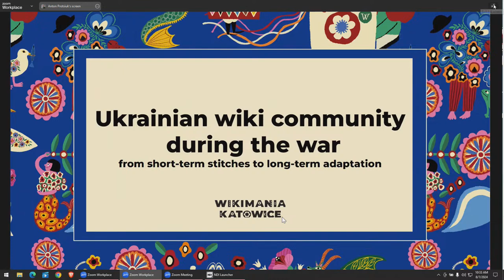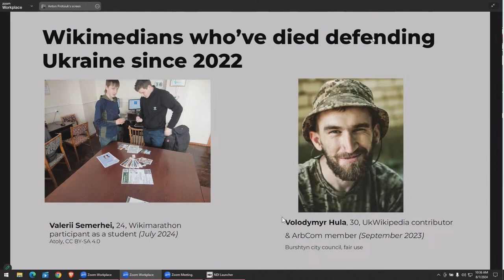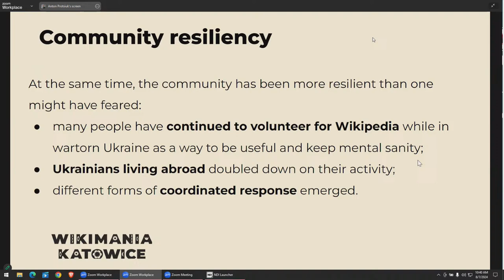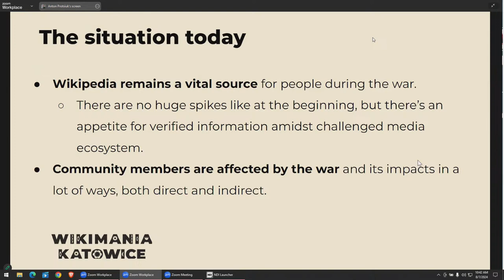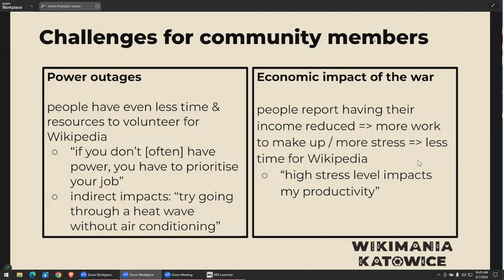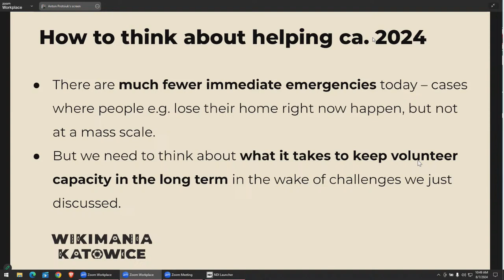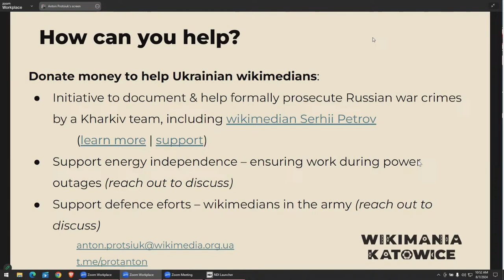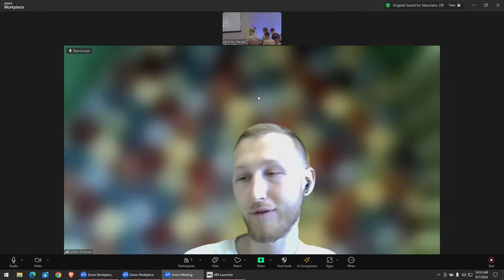Ukrainian wiki community during the war: from short-term stitches to long-term adaptation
Russia’s war has had a profound impact on Ukrainian society and the Wikimedia community in Ukraine.

On the one hand, community members were directly affected by the invasion. Many people have had to flee their homes, some joined the Armed Forces or lost their job and source of income. On the other hand, reader interest on Wikipedia soared as Ukrainians were looking for reliable information in uncertain times.

In the first, most difficult months of the full-scale war the community successfully rose up to the challenge and kept Ukrainian Wikipedia up and running. Partly this was due to short-term stitches like fast-tracked decision making among the volunteer community (e.g. the practice of appointing temporary administrators under a simplified procedure).

Wikimedia Ukraine also proved resilient and has achieved remarkable results in the past two years, both keeping the vast majority of its pre-war programs and taking on new responsibilities like wartime community support. (See, for example,

But the invasion is in its third year and shows no signs of ending soon. Long-term sustainability is at risk as the war continues to wear on the community, for example with new people getting called up to serve in the army and many Ukrainians not being able to return from abroad.

Thus, the objectives of this session would be:
* Give brief context on how Russia’s war in Ukraine impacted the wiki community in its early days
* Reflect on which short-term strategies have proved effective (and which haven’t) and what other communities can learn from this experience
* Discuss the challenges of long-term adaptation to the war
* Invite participants to think about the role of the international community in helping Ukraine weather Russia’s war in the long haul